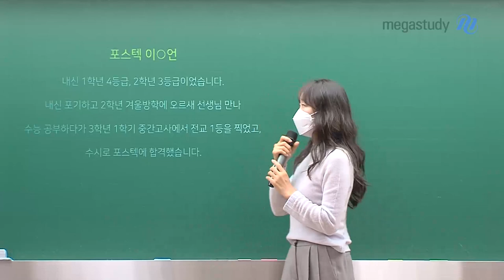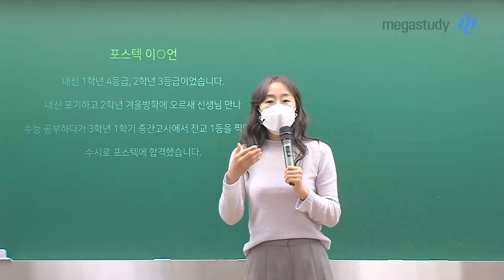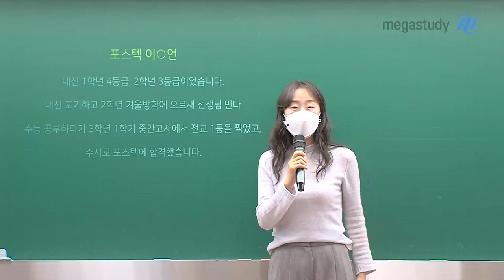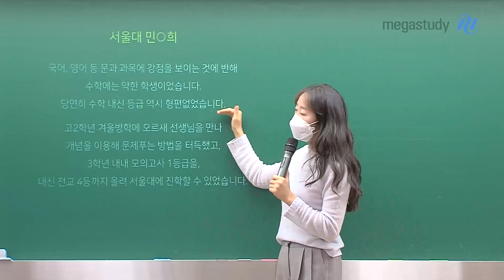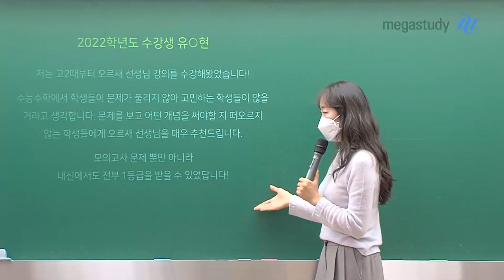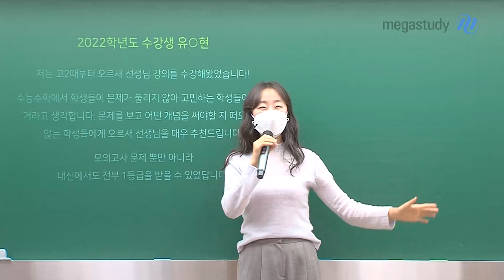[메가스터디] 수학 오르새쌤 - 나는 '정시러'이다?!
입시에서 성공을 바라는 수험생들에게 전하는 오르새 선생님의 메세지

나는 '정시러'이다?!

이 말 속에는 지금 내신공부가 잘 안되거나 내신공부가 하기 싫어서,

내신공부가 하고싶지 않은 속내가 들어있을 수 있습니다.

1. 내신 대비 = 수능 대비

2. 정시 준비 = 수시 합격

결국은 내신대비가 정시 준비가 되고,

정시 준비로서 하는 본질적 공부가 내신까지 바꿔버립니다,